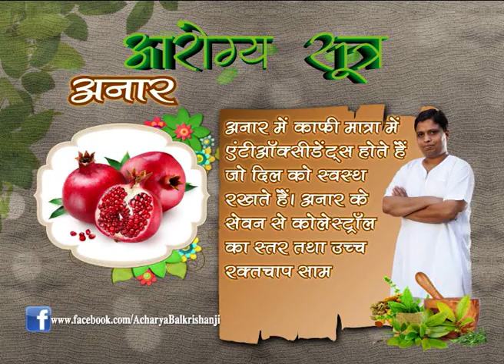अनार || आरोग्य सूत्र || आयुर्वेद मनीषी आचार्य बालकृष्ण जी महाराज || वैदिक चैनल || Vedic Channel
अनार || आरोग्य सूत्र || आयुर्वेद मनीषी आचार्य बालकृष्ण जी महाराज || ऋषि ज्ञान परम्परा वेद, उपनिषद, दर्शन, गीता, रामायण, महाभारत आदि  ग्रंथों के गहन ज्ञान का भारत का एकमात्र आध्यात्मिक चैनल " वैदिक "  प्रमुख DTH Platform एवं  cable Network  पर उपलब्ध है |